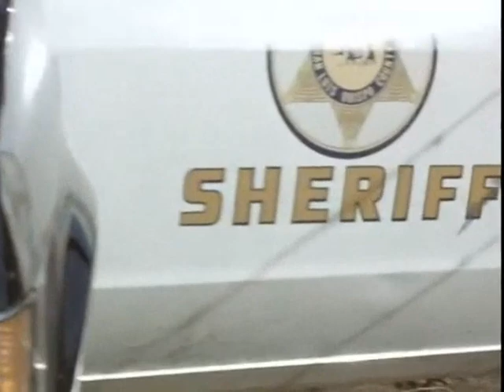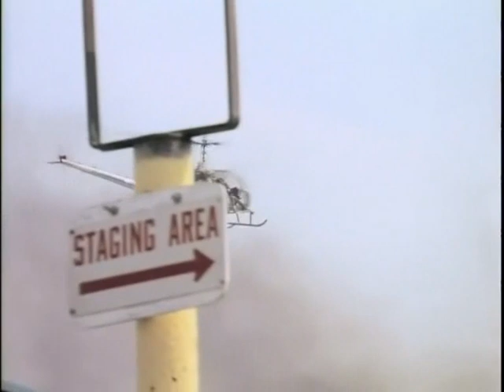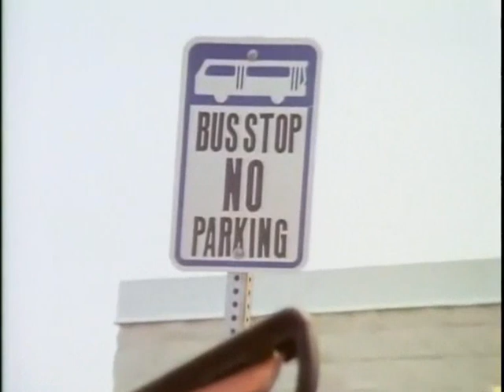Deadline Auto Theft - Scene 3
A car chase from the American movie "Deadline Auto Theft".